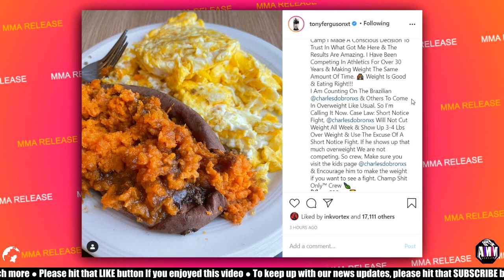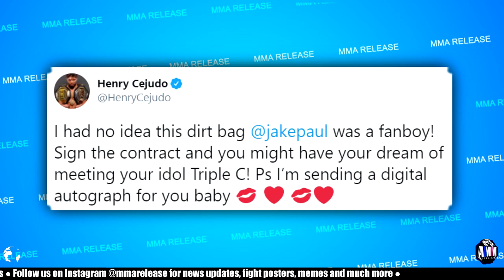Tony Ferguson WARNS Dana White that he WON'T FIGHT Charles Oliveira if he misses weight, Israel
MMA Release

🧾 MMA News:

◈ Tony Ferguson recently threatened not to fight if Charles Oliveira misses weight at UFC 256

◈ Israel Adesanya recently received his Purple belt in Brazilian Jujitsu.

◈ Henry Cejudo & Jake Paul have been going back & forth on Twitter.

◈ Marvin Vettori at the UFC Vegas 16 post-fight press conference says he wants to fight Israel Adesanya next.

◈ Kenny Florian on The Anik & Florian Podcast gives his thoughts on Marvin Vettori's win over Jack Hermansson

◈ Dana White at the UFC Vegas 16 post-fight press conference spoke on why they released Yoel Romero.